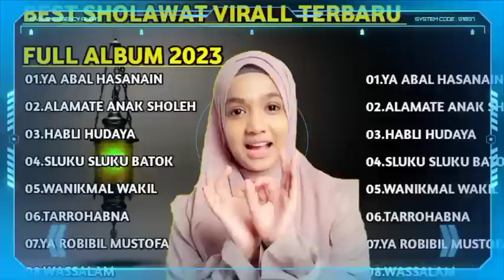NING UMI LAILA - BEST ALBUM SHOLAWAT RELIGI TERBARU 2023 (TOP ALBUM).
full album solawat penyejuk hati 2023 ..